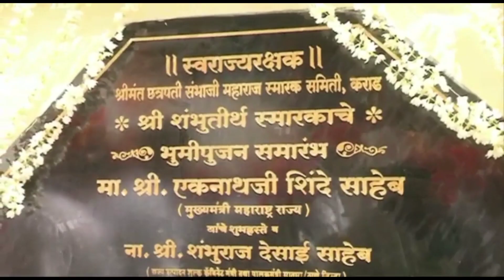मुख्यमंत्री एकनाथ शिंदे यांच्या हस्ते स्वराज्यरक्षक श्रीमंत छत्रपती संभाजी महाराज स्मारकाचे भूमिपूजन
मुख्यमंत्री एकनाथ शिंदे यांच्या हस्ते कराडमधील शंभुतीर्थ  येथे उभारण्यात येणाऱ्या स्वराज्यरक्षक श्रीमंत छत्रपती संभाजी महाराज स्मारकाचे भूमिपूजन करण्यात आले.
यावेळी पालकमंत्री शंभूराज देसाई, उद्योगमंत्री उदय सामंत, खासदार श्रीनिवास पाटील,खासदार श्रीमंत छत्रपती उदयनराजे भोसले, आमदार महेश शिंदे, आण्णासाहेब पाटील आर्थिक मागास विकास महामंडळाचे अध्यक्ष नरेंद्र पाटील, जिल्हाधिकारी रुचेश जयवंशी, नगर परिषदेचे मुख्याधिकारी रमाकांत डाके, स्वराज्य रक्षक श्रीमंत छत्रपती संभाजी महाराज स्मारक समितीचे अध्यक्ष जयंतकाका पाटील, सचिव रणजित पाटील आदी उपस्थित होते.
मुख्यमंत्री एकनाथ शिंदे यांचे स्मारक समितीचे अध्यक्ष जयंतकाका पाटील  यांनी स्वागत केले.कराड नगर परिषद हद्दीत स्वराज्यरक्षक श्रीमंत छत्रपती संभाजी महाराजांचे स्मारक उभारणी व अनुषंगिक कामाकरिता कराड नगर परिषदेला  ८ आठ कोटी रुपये  वितरीत करण्यास मंजूरी देण्यात आली आहे.  प्रकल्प खर्चाच्या ९० टक्के हिस्सा राज्य शासनाचा व १० टक्के हिस्सा नगर परिषदेचा राहणार आहे.